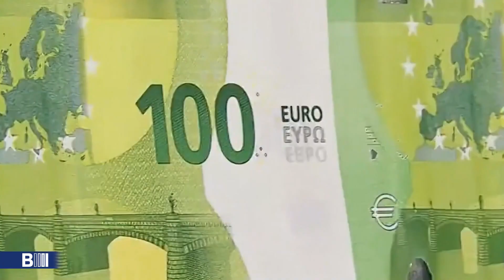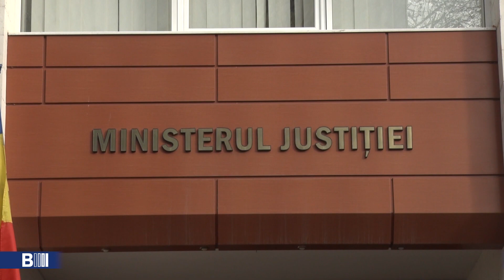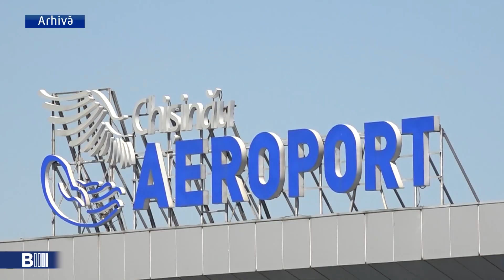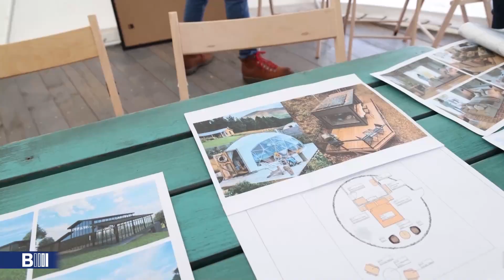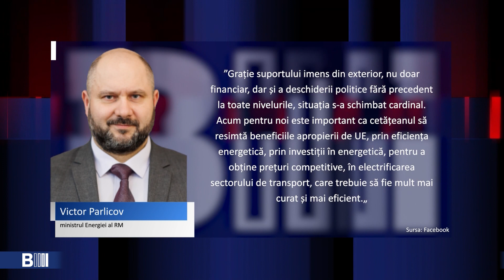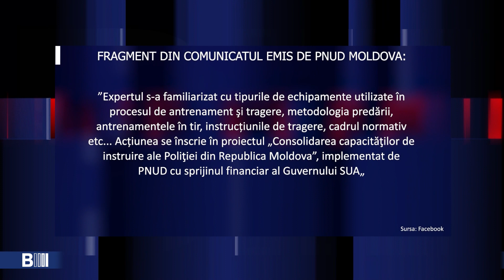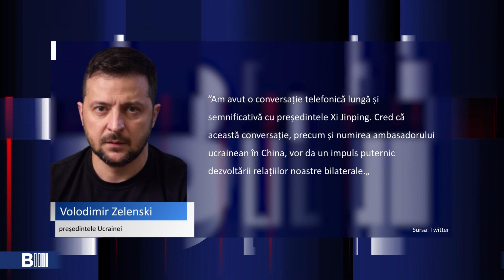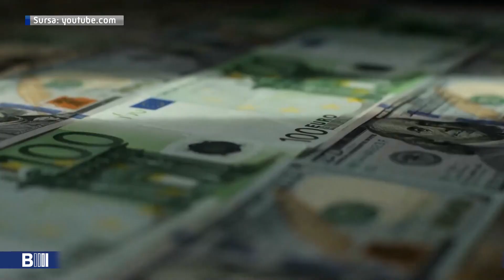B MOLDOVA BULETIN INFORMATIV. Эфир от 27.04.2023 23:00